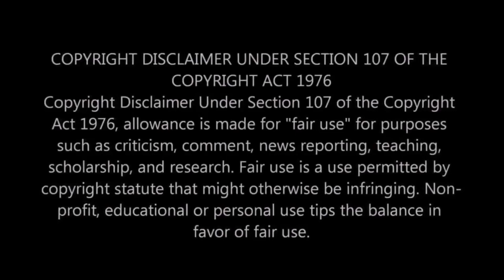Sbahle Mpisane and Sithelo Shozi Have Ended Their Friendship And This Is Why